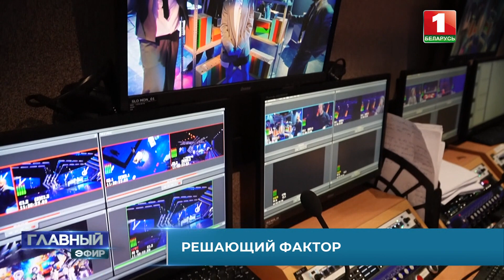Как не перегореть на пути к звёздам – лайфхаки от команды и участников шоу | Главный эфир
🔥На высокой ноте проходят прямые эфиры Фактор. BY. В минувшую пятницу проект подтвердил свой статус абсолютного лидера вечернего прайм-тайма на "Беларусь 1".

Первый прямой эфир прошёл во всех смыслах на высокой ноте, а ещё на запредельном нерве, ведь на кону победа в самом рейтинговом музыкальном шоу страны. Из 12 финалистов до суперфинала дойдут только трое. Так что каждая пятница – это серьёзная проверка на прочность.

СУПЕРФИНАЛ состоится 26 января, а значит впереди длинная дистанция. Одного энтузиазма будет мало на пути в шоу-бизнес. На маршруте прямо к зрительским сердцам участникам помогают и опытные борт-проводники. Как не перегореть на пути к звёздам – лайфхаки от команды и участников шоу ФАКТОР. BY в репортаже Нины Можейко.